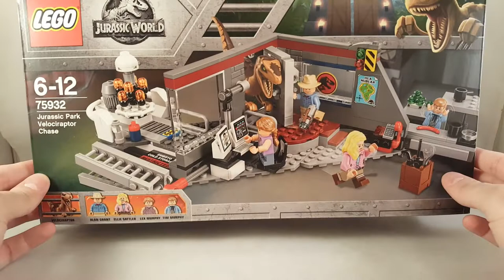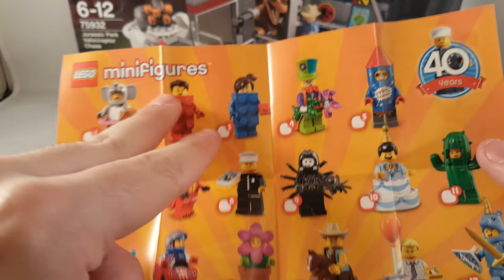[SHADDOW'S LIFE] Episode HS 1 [FR]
Par Shaddow.